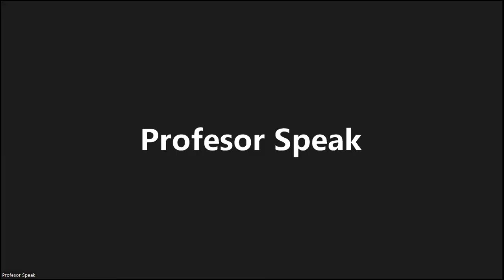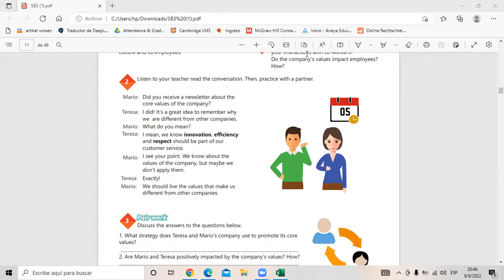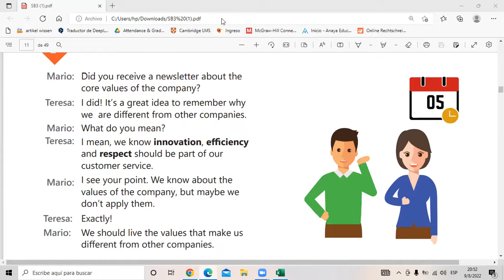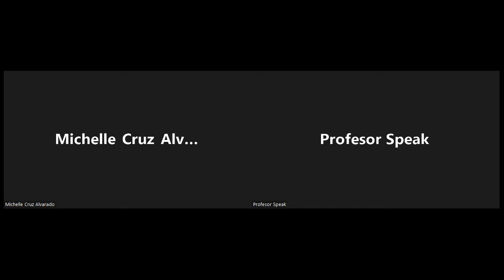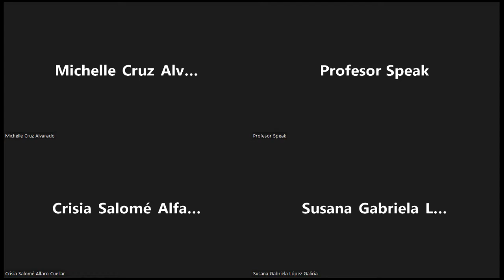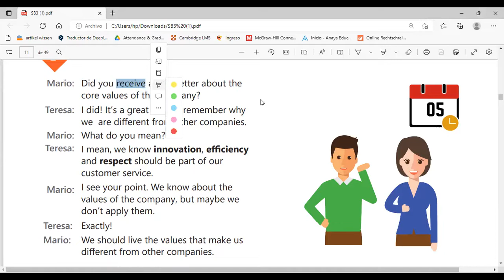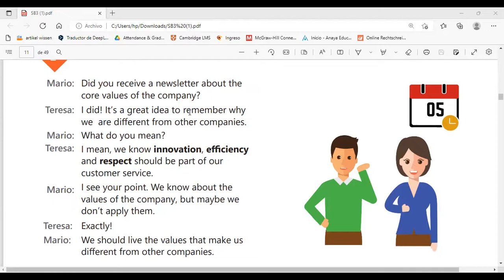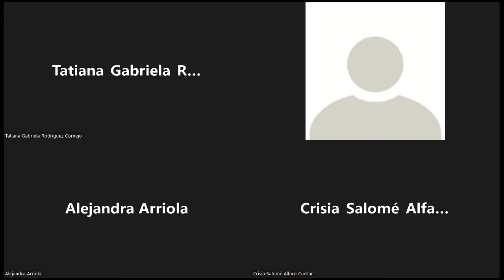class_5-9-08-2022_PNIT20_P3